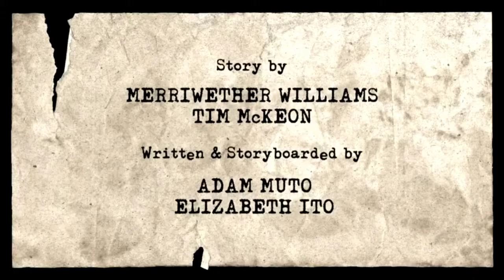Every Flaw with Adventure Time: Trouble In Lumpy Space (Episode 2)